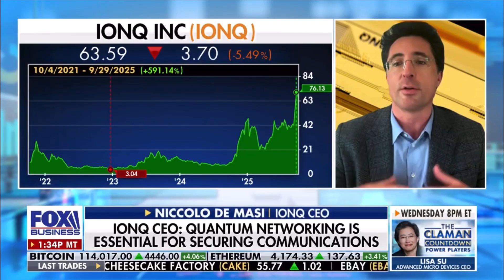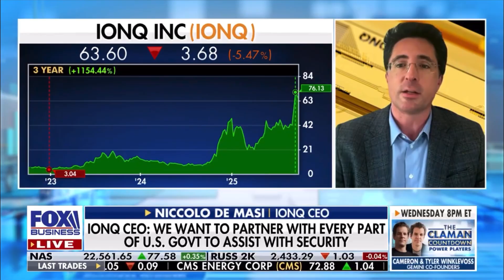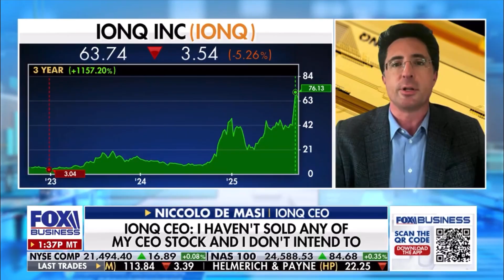IONQ | CEO Niccolo de Masi | This Will Be The 'Future Of The Internet' | Quantum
Ammo Investing Channel IONQ | CEO Niccolo de Masi | This Will Be The 'Future Of The Internet' | Quantum Networking Update!